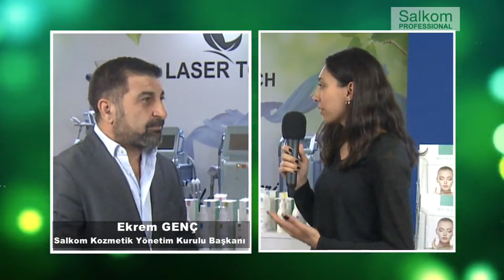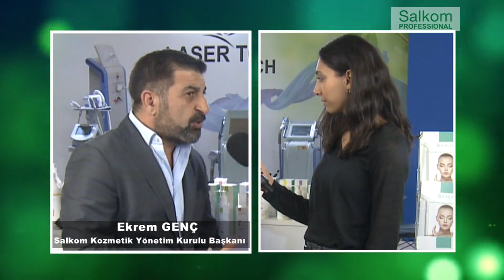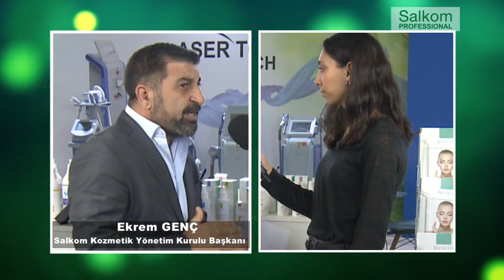SALKOM KOZMETİK TANITIM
Salkom Kozmetik 2002 yılında faaliyetlerine başlamış olup; Türkiye’nin önde gelen kozmetik firmalarından biridir. Firmamız sağlık ve kişisel bakım konusunda uzmanlardan oluşan profesyonel ekibi ile doğru, güvenilir ve etkin çözümler sunar. Sosyal sorumluluk anlayışı ile müşteri odaklı hizmet anlayışını benimsemektedir. Salkom olarak, bitkisel ve doğallığı ilke edinmiş, insan sağlığına zarar vermeyen, natural, bitkisel ürünlerin üretimini yapmaktayız.

Salkom® başta ülkemiz olmak üzere Avrupa, Asya ve Ortadoğu’da faaliyetlerini sürdürmektedir

Oruçreis Mah. Tekstilkent A-5 Blok No:63 Atışalanı - Esenler / İstanbul